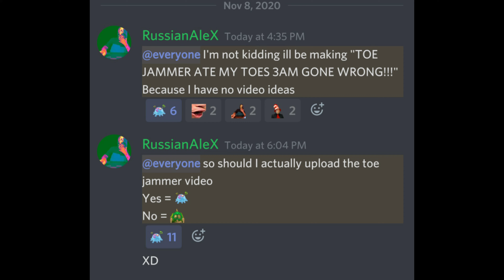TOE JAMMER ATE MY TOES 3AM GONE WRONG!!!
funni